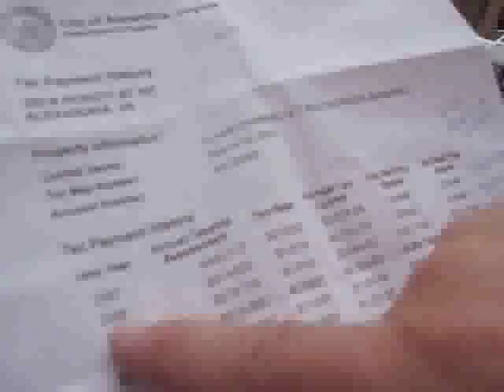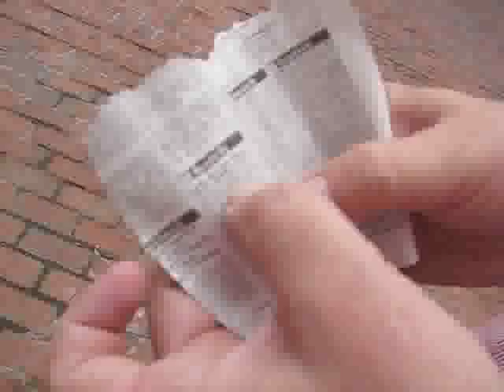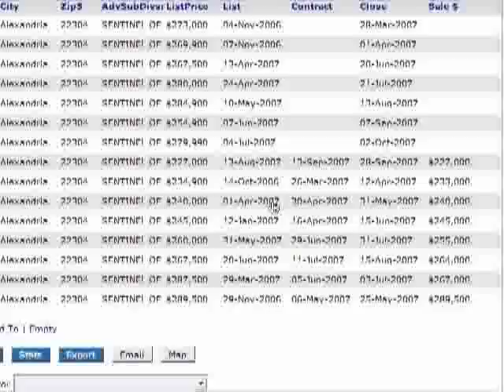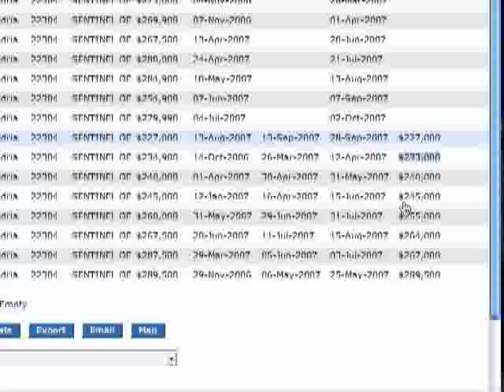Courthouse Foreclosure Property Auction: DROdio Attends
We attended several courthouse auctions to highlight how the home foreclosure and auction process works.  Includes extended commentary from auctioneer and interviews on auction process